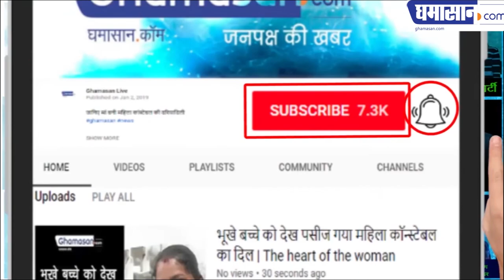चुलबुली मस्त डांसर सपना चौधरी भाजपा में क्यों आई | Haryanvi Singer Sapna Choudhary Joins BJP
अब भाजपा के अंगने में लगाएगी ठुमके | Haryanvi Singer Sapna Choudhary Joins BJP

अपने ठुमकों से सबका दिल जीतने वाली डांसर सपना चौधरी अब राजनीति करेंगे। रविवार को सपना ने भाजपा के सदस्यता अभियान के तहत पार्टी की सदस्यता ली। जवाहर लाल नेहरू स्टेडियम में दिल्ली बीजेपी के सदस्यता अभियान कार्यक्रम में शिवराज सिंह चौहान, बीजेपी महासचिव रामलाल और मनोज तिवारी की मौजूदगी में सपना चौधरी बीजेपी में शामिल हुईं।

सदस्यता अभियान चला रही भाजपा

गौरतलब है कि भाजपा लोगों को पार्टी से जोड़ने के लिए पूरे देश में सदस्यता अभियान चला रही है। भाजपा के इस सदस्यता अभियान की शुरुआत प्रधानमंत्री नरेंद्र मोदी ने अपने संसदीय क्षेत्र वाराणसी से की थी। इसके अलावा भाजपा के कई वरिश्ह्ठ नेताओं ने अलग-अलग जगहों से इस अभियान की शुरुआत की थी।

बीजेपी का सदस्यता अभियान 10 अगस्त तक जारी रहेगा। छह जुलाई को बीजेपी के संस्थापक श्यामा प्रसाद मुखर्जी की जयंती होती है, इसलिए इस दिन से अभियान की शुरुआत की गई है। इस अभियान के तहत भाजपा का टारगेट पार्टी से 20 करोड़ लोगों को जोड़ने का है।